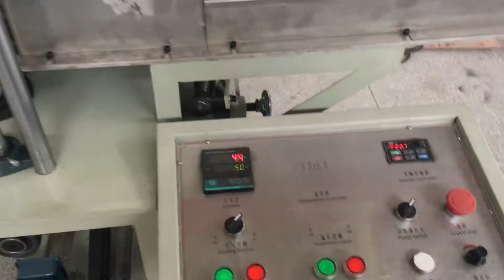330x330mm table napkin folding machine price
Add: No.589 Nuanhuan Road,Chengxin Industrial, Jiangnan Yuxia Industrial Zone, Licheng Distric, Quanzhou City, Fujian Province, China – 362000